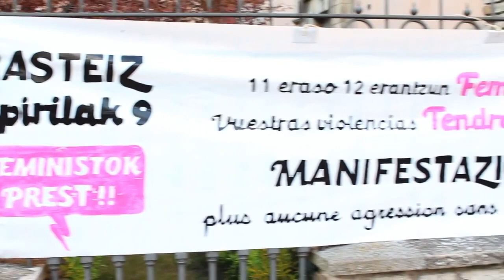BERRIA. Josebe Iturrioz Feministok prest! manifestazio nazionalaz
| '11eraso, 12 erantzun. Feministok prest' lelopean manifestazio nazionala deitu du Euskal Herriko mugimendu feministak larunbaterako Gasteizen.